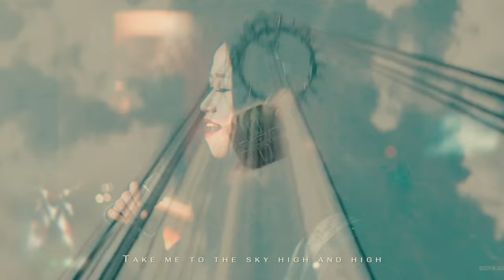MEDITATION - Tekkaman Blade - tribute cover 2023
Another Tekkaman Blade song originally sung by Yumiko Kosaka.
This song was used only once in EP 40 in which the previous story was recalled and Aki encouraged D-BOY to defeat his inner fear.

A footage from movie WANDERING EARTH II was applied to this cover. Some details of SPACE ELEVATOR matches the idea of Orbital Ring so well!

Music & Lyrics: 小坂由美子
Arranging: 古川竜也

＝Tribute Cover＝
Transcribed, Produced & Edited by: Andrew Portnoy
Lead Vocal: Ayulin HZ Lv
Guitars: Samton HJ Zou, Andrew Portnoy
Bass: Evans YF Xu
Drums: William JW Liu
Backing Vocals: Andrew Portnoy, Hitomi Jiang, Ayulin HZ Lv
Cameras: Andrew Portnoy, Jieyao Pan
All Produced at DIGIPOWER STUDIO (Wuxi, China)